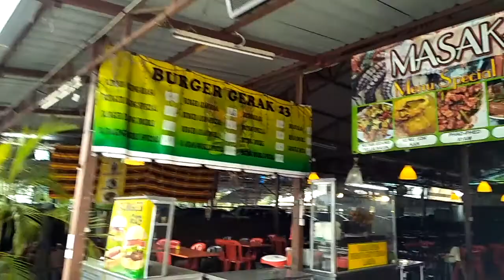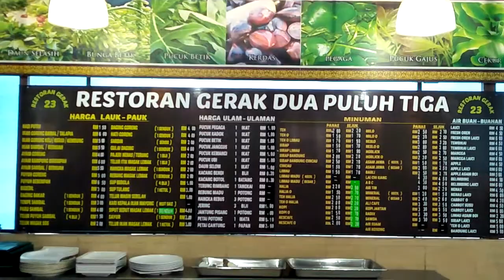Rumah makan gerak 23, Masakan Panas ala Thai, Downtown Kuala Lumpur